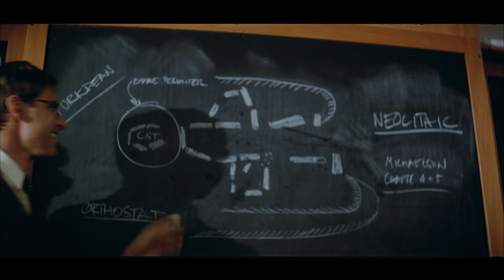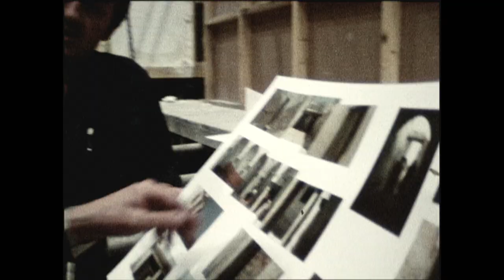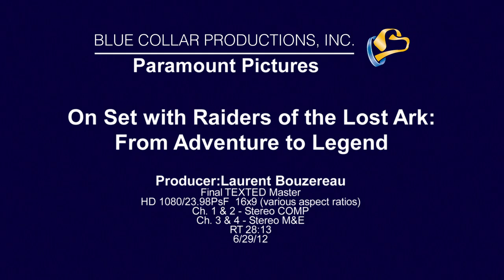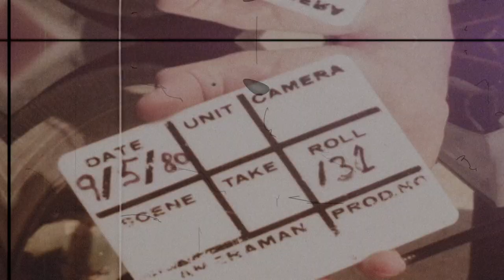Indiana Jones On Set with Raiders of the Lost Ark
Special Features for the Indiana Jones Series directed by Steven Spielberg.

Starring (across the whole series):
Harrison Ford as Indy
Karen Allen as Marion
Paul Freeman as Belloq
Denholm Elliott as Marcus Brody
Ronald Lacey as Toht
John Rhys-Davies as Sallah
Kate Capshaw as Willie Scott
Ke Huy Quan as Short Round
Amrish Puri as Mola Ram
Sean Connery as Professor Henry Jones
Alison Doody as Elsa
Cate Blanchett as Irina Spalko
Karen Allen as Marion Ravenwood
Shia LaBeouf as Mutt Williams
Ray Winstone as 'Mac' George Michale
John Hurt as Professor Oxley